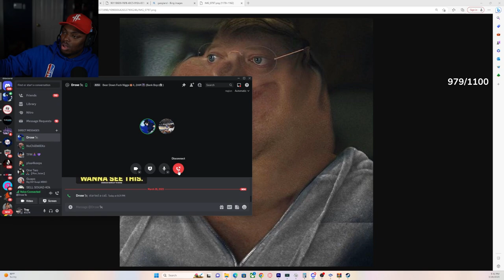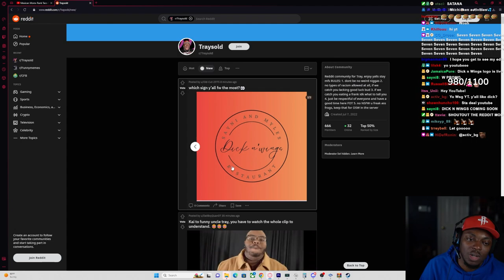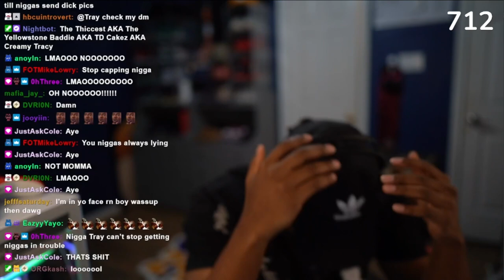Tray Out of Context 29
Edited By: @SenpaiShiba